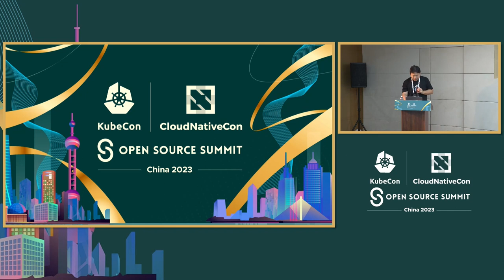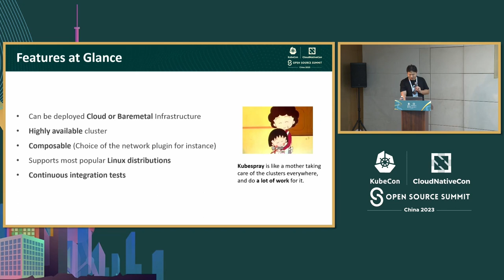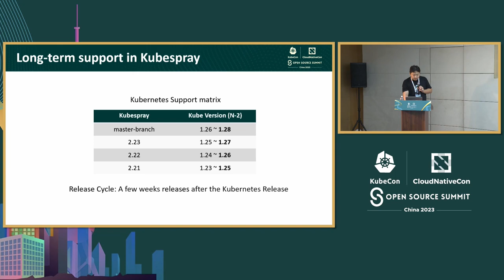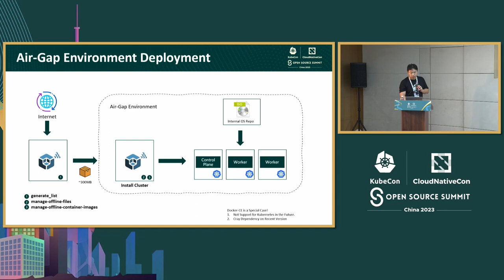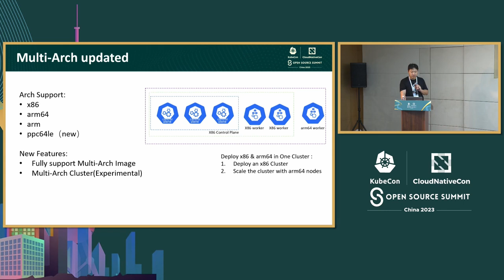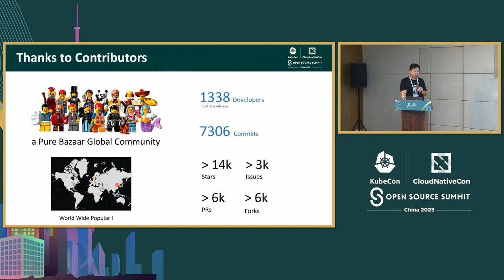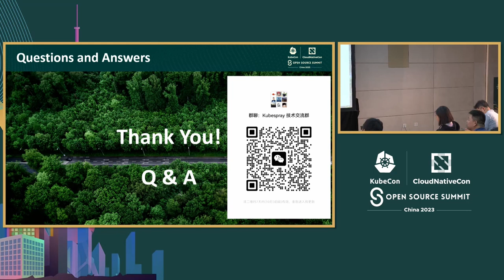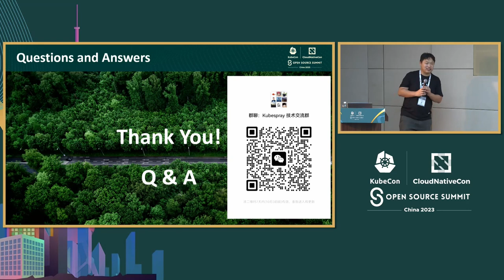SIG Cluster Lifecycle: What's New in Kubespray - Kay Yan, DaoCloud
SIG集群生命周期：Kubespray的新功能 | SIG Cluster Lifecycle: What's New in Kubespray - Kay Yan, DaoCloud

Kubespray 是最流行的 Kubernetes 部署方案之一，主要是得益于一个非常活跃的全球开发者社区（很多在亚洲地区）。 在本次会议的前半部分，我们将演示和讨论最新的功能，如使用kube-vip 实现高可用性、用于离线环境的管理离线文件脚本、快速镜像镜像、新的操作系统（Rocky、Kylin、OpenEuler Linux、OpenEuler Linux...）支持、多架构集群、对Ansible集合的支持、集群加固、 Operator 和 GitOps。我们还将分享来自Kubespray的有用提示和最佳实践。 在后半部分，我们希望分享一些关于给予社区发声的深入探讨，并开展关于如何推动项目前进的讨论。然后，我们将留出大量时间回答问题。

Kubespray is one of the most versatile Kubernetes-cluster manager, and it benefits an extremely active worldwide community, especially in Asia. In the first half of the session we will demo and discuss the most recent features such as HA with kube-vip, Manage offline files script for Air-Gap environment, fast image mirror, New OS(Rocky, Kylin, OpenEuler Linux, OpenEuler Linux...) Support, multi-arch cluster, support for Ansible collections, Cluster Hardening, work with the operator and GitOps. And we'll also share useful tips and best practices from Kubespray. In the second half part, we would like to share some deep-dive about giving voice to the community and open a discussion about how to keep moving the project forward. And then allow a large amount of time for questions.